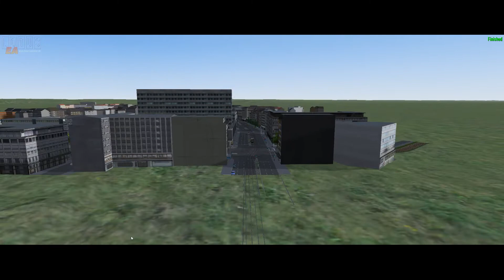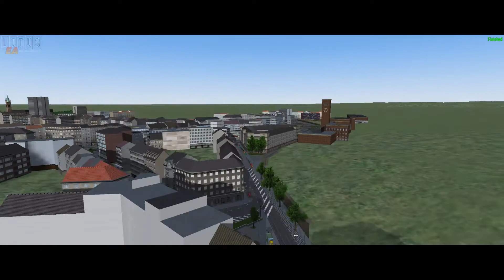LOTUS Simulator #053 - Düsseldorf Update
In dieser Folge sehen wir uns das neue Düsseldorf Update an.

Meine neu veröffentliche Bücher im Oktober #2020

Wachse in Deinem Glauben und komm Gott immer näher:
Arbeitsbuch für 2021

Bahnfahrt mit Hindernissen: Band 1 von Süd nach Nord

Die Trailer findest Du bei echingtv.